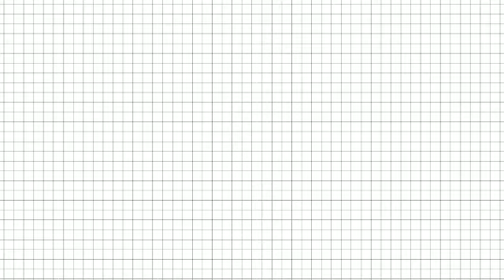ANGKRINGAN KOPI KHAS JOGJA MARAK e .. Aroma Anglo Joosss ..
Nunggu antrian mampir ngopi di seputar angkringan segeerrr mantap menu lengkap terasa di cafe alam terbuka bebas menikmati sesuai selera apa yang ada bisa dipilih harga begitu standar hampir semua sama angringan di yogya  termasuk malioboro juga harga relatif murah buat anak seko
lah maupun pendatang di jogja tercinta ini cara masak angkringan beda sensasi di minuman dan aroma arang bakar disaat duduk santai menikmati suasana sekitar yang ramah lingkungan mari bisa mampir tentu akan beda suasana dengan warung lainnya dan tonton terus video sampai selesai.
Tunggu kedatanganku yaa
Selamat meniknati angkringan sukses selalu.